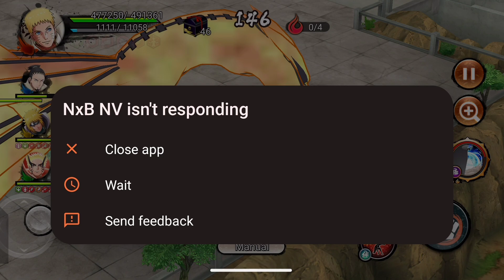[NxB] Great Guild Wars OST |🍃Naruto Official 忍者ボルテージ NXB NINJA VOLTAGE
Something for the 5.5 year memories, just incase.

App Crashing during tutorial Possible reason: Non-payment to cloud server Qo$, Switched to cheap service provider.

Inb4 they lower my rates to two more decimal points to the left for Payments.